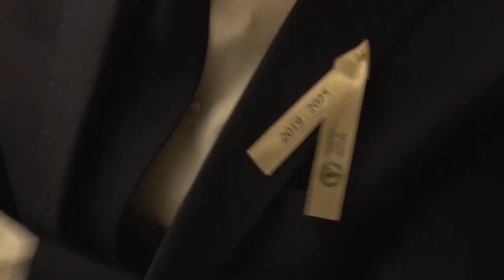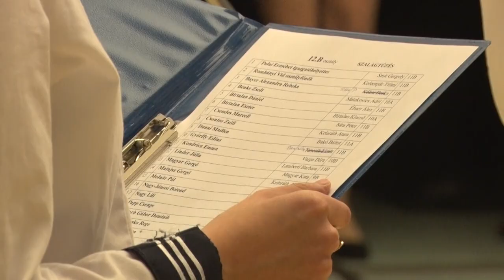Szalagtűző - meghitt ceremónia, ünnepi műsorral, II. Géza Gimnázium, Bátaszék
Feltűzték a szalagokat a II. Géza Gimnázium végzős tanulóira. Egy meghitt ceremónia keretén belül mutatták meg táncaikat, és ünnepeltek együtt családtagokkal, rokonokkal, barátokkal.